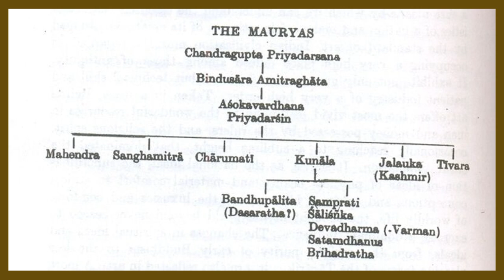चन्द्रगुप्त मौर्या | Dr. Ramkumar Verma